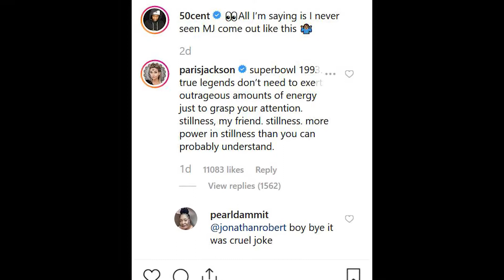Paris Jackson Slams 50 Cent for Dissing Michael Jackson | Gossipo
50 Cent makes lurid claims against Michael Jackson as online feud with daughter Paris heats up